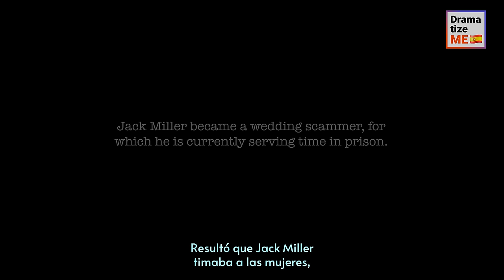Esposa Toma Venganza Por Infidelidad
En medio de la intimidad que comparte una joven pareja, la intrusión de alguien en la casa les sobresalta. Al descubrir a la inesperada visitante, se revela que es la esposa del hombre, que le pilla enredado con su amante. Sin mediar palabra, golpea la cabeza de su marido con un martillo y lo arrastra hasta el sótano. Aturdida y en estado de shock, la amante se dirige sigilosamente a la puerta principal, con la intención de salir discretamente. Sin embargo, su huida se ve obstaculizada al descubrir que la puerta está cerrada y, para aumentar la tensión, su teléfono empieza a sonar.

¡Nos apoyarías muchísimo etiquetando a tus amigos y compartiendo nuestros videos!